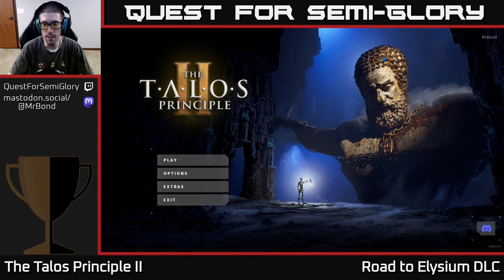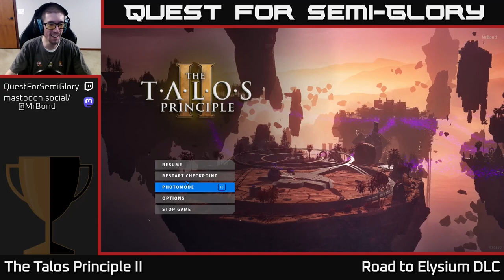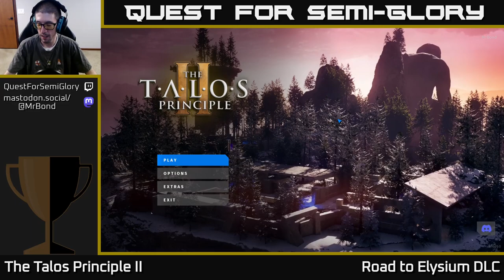Quest for Semi-Glory - The Talos Principle II: Road to Elysium - Session 7